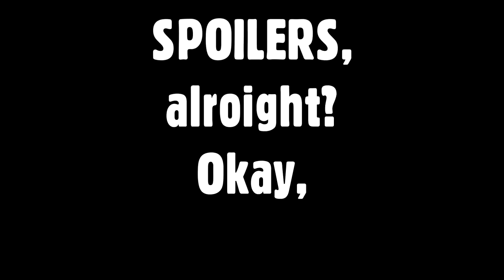[OLD] Shadow of the Tomb Raider Review (PC)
Today, Caddy is having a cheeky look at Shadow of the Tomb Raider on PC, via Steam, in this quick review. All footage here was recorded via XSplit Gamecaster! ▼ MORE LINKS BELOW ▼

Shadow of the Tomb Raider is the third entry to the Tomb Raider Reboot trilogy, and a sequel to both Rise of the Tomb Raider and Tomb Raider 2013. Lara Croft saw a massive popularity spike after the original reboot hit the shelves, and it was heavily praised for it's brutal themes, gorgeous visuals, slick controls for climbing and fighting - and more importantly - totally optional tombs that you could find in some of the more open stages and Square Enix involved. Caddicarus is a fan of these games which is clear from his original Tomb Raider review for the PS1, followed by a quick Tomb Raider Definitive Edition review years later, a Rise of the Tomb Raider PS4 review (not on the Xbox One version, however - since that timed exclusivity was stupid) and now finally a Shadow of the Tomb Raider review. And now we're back to multi platform - so what does he think about the direction of the series nowadays in 2018? Is it too samey for 3 games in? Is it still shocking and surprising? Should you bother picking it up? All of this and more should be answered in this Shadow of the Tomb Raider review!

QUESTION OF THE DAY: If the last game was called 'Rise of the Tomb Raider' despite Lara Croft already 'rising' in the first game - why wasn't this game called 'Baking of the Tomb Raider'? Let me know what you thought about my Tomb Raider review!